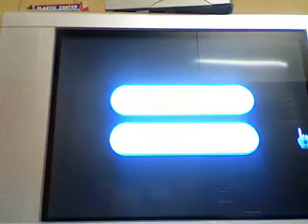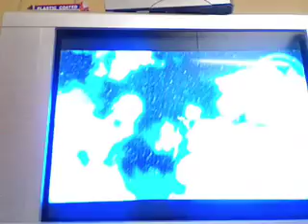Super Mario Galaxy Walkthrough Part 81 (Luigi Part 11)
Luigi gets more Power Stars and continues with Prankster Comets